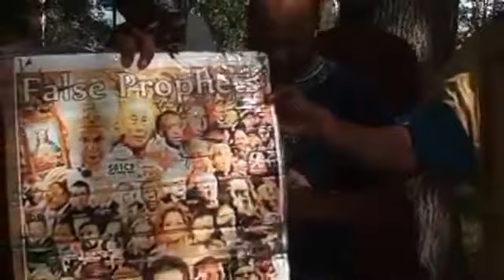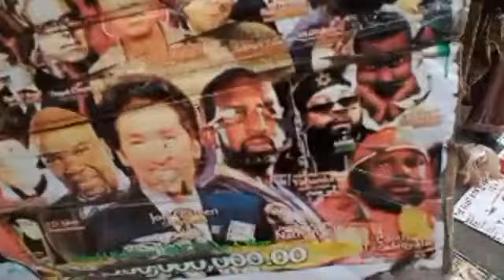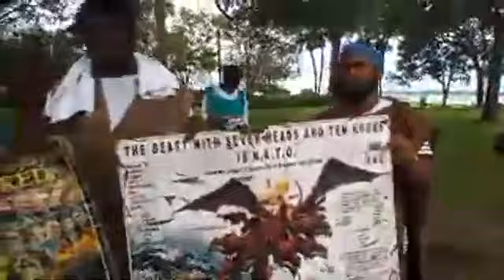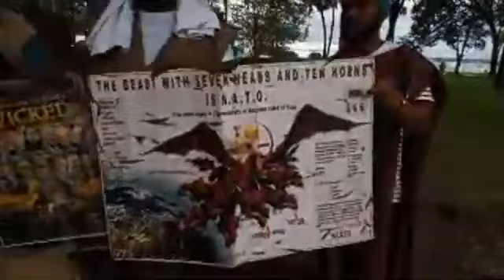"PASTORS ACCORDING TO HIS HEART"